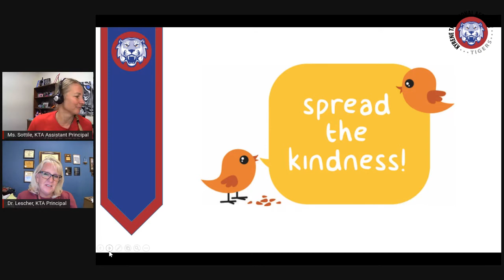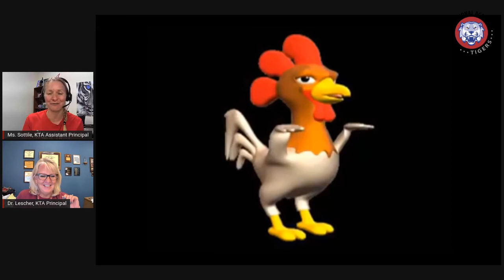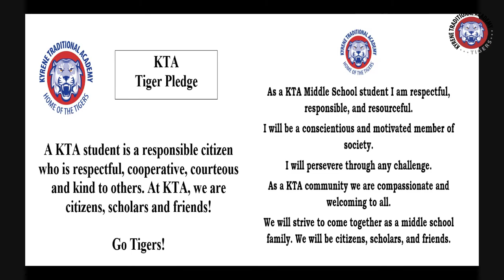KTA Announcements - Wednesday, December 1, 2021